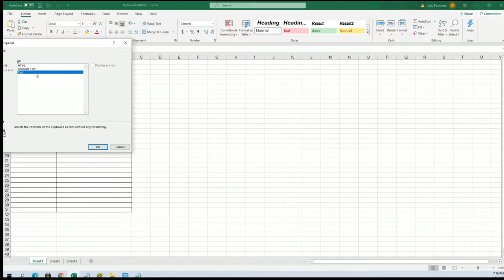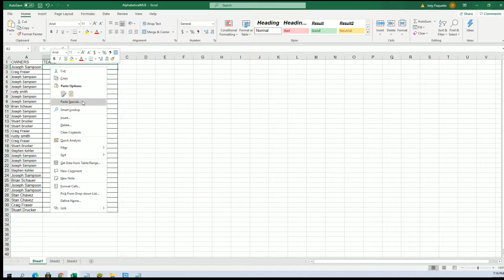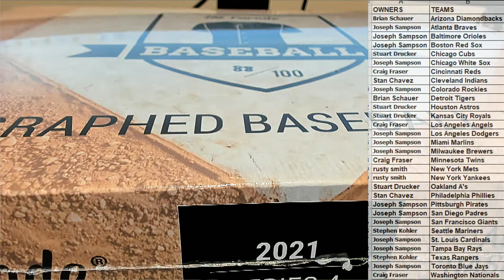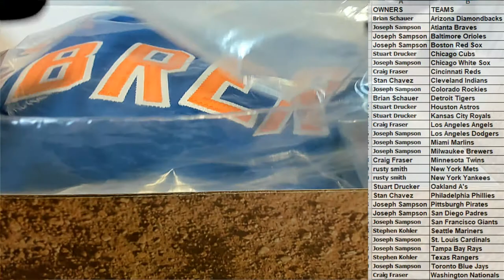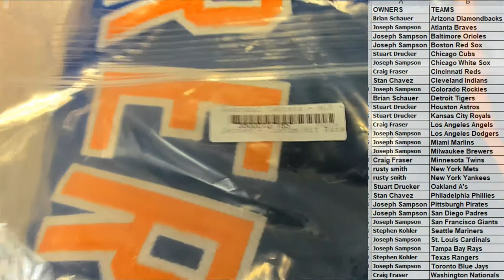2021 Hit Parade Autograph Baseball Jersey Series 4 ID HPSER4BBJERS502